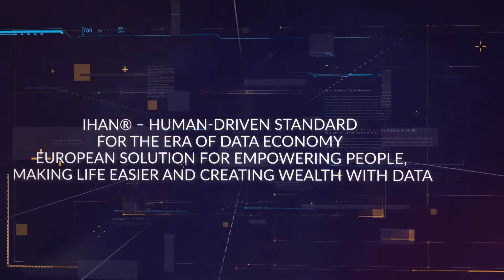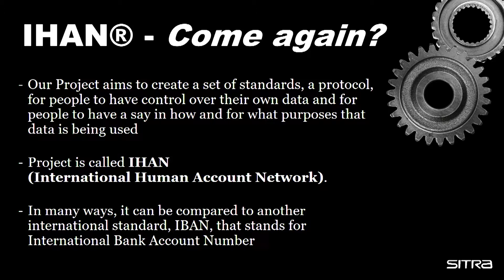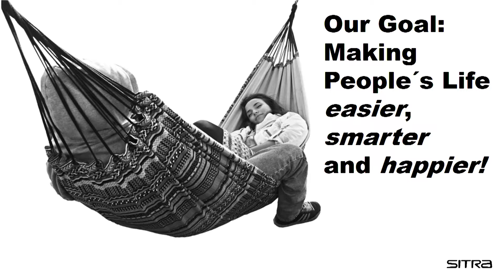Digital Health Nordic 2018 / Panel: Human driven standard for the era of data economy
Teemu Suna / Nightingale Health
Johanna Arola / Biopankkien osuuskunta
Antti Kivelä / Sitra
Timo Ali-Vehmas / Nokia Technologies